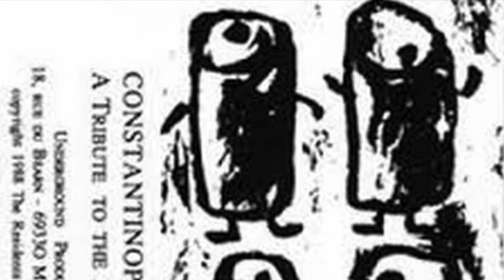Laurent Fauconnet - The Mole show Live (Underground Productions)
Constantinople,  a tribute to the Residents - Underground Productions 1988